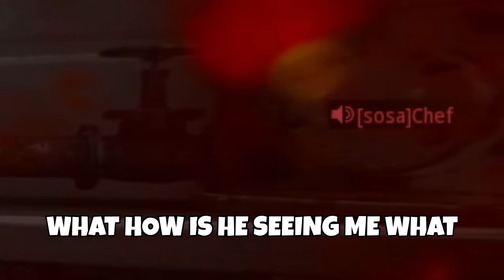The New BURST MP5 had Players Going INSANE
They Thought I was Cheating for using a Burst MP5